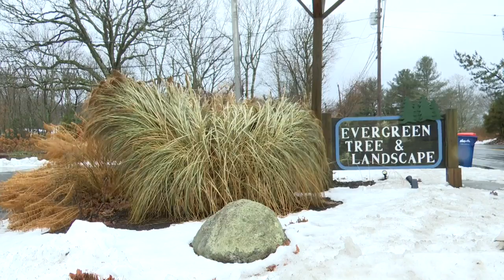RI Decks State House with Fake Tree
Governor cited past issues with the trees as the reason for going artificial.